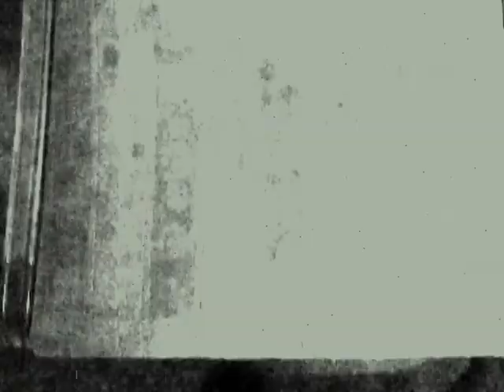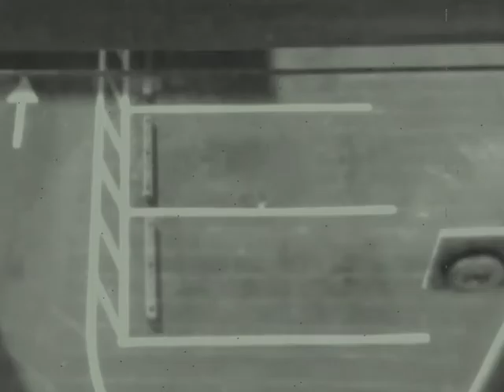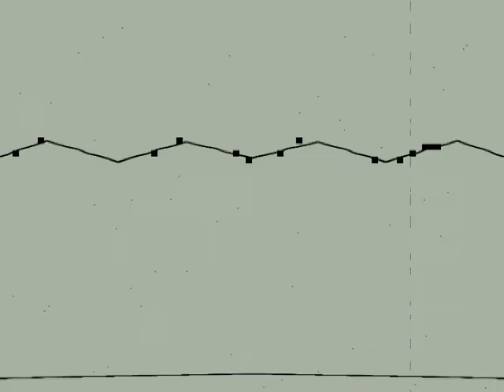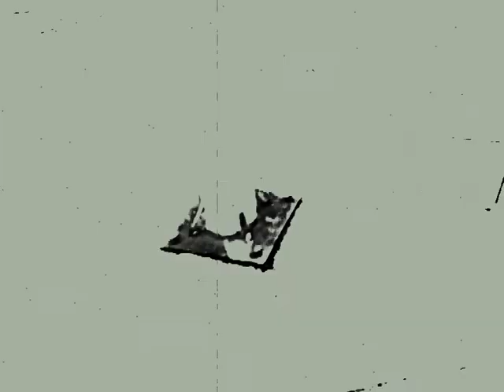MAMMOTH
just another creation made by tree kosabin